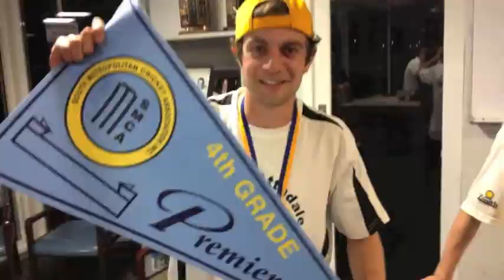Bicton Attadale Cricket Club - 2014 Season Review